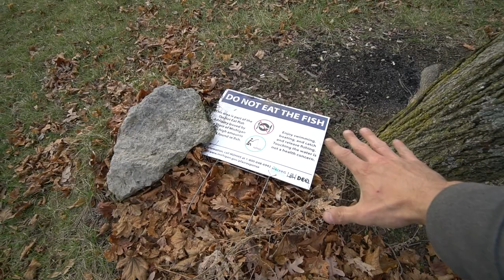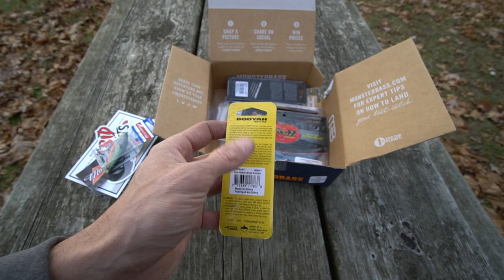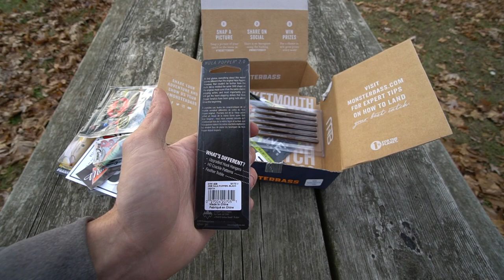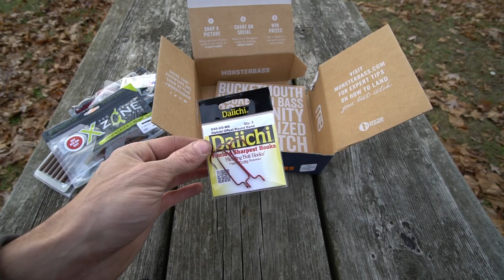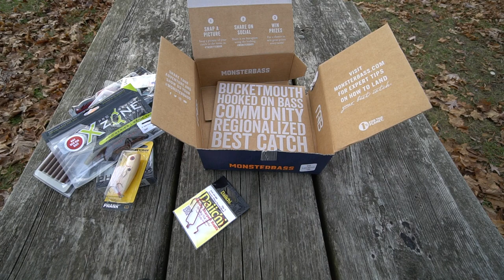Monsterbass December 2019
MONSTERBASS for the month of December has all iCast exclusive baits and is just another reason why MONSTERBASS is the best bass fishing monthly subscription out there. iCast exclusive baits that nobody has..

MONSTERBASS December Box
iCAST Exclusive Lures/Baits

Booyah - $9
Rat-L-Trap - $6
Lunkerhunt - $9
Rabid Baits - $7
Arbogast - $8
Xzone - $5
VM - $4
Daiichi Hooks - $3